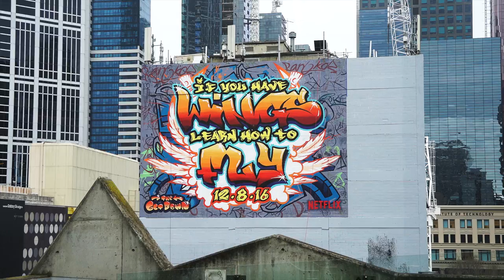The Get Down - Melbourne Install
Installed on our 'Notorious BIG' and 'Vince Colosimo' sites. (22/7/2016)